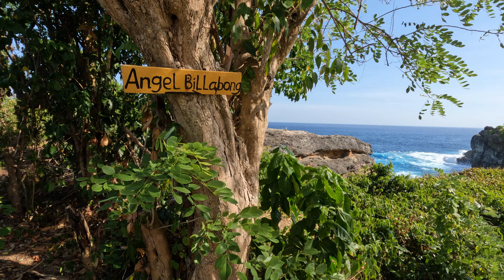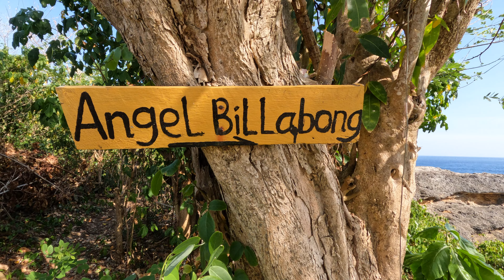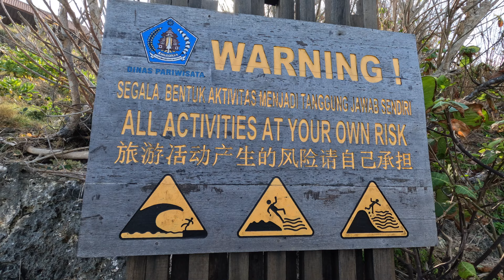EP8 | பாலி பயணம் | Nusa Penida travel guide in tamil | Broken beach and Angel billabong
In this video, we'll be showing you the beautiful Broken beach and Angel billabong in Nusa Penida, a travel guide in Tamil.

If you're looking for a scenic and stunning travel destination, then you should definitely check out Nusa Penida! This island is jam-packed with attractions, including beautiful beaches and mesmerizing waterfalls. In this video, we'll show you the best places to visit in Nusa Penida, as well as some tips on how to make the most of your time there.

Broken beach and Angel billabong are two stunning spots on Nusa Penida that are well worth a visit! In this video, we'll give you tips on what to know before you go, and a visual treat of the sights.

If you're looking for a travel guide that will take you to some of the best sights in Bali and Nusa Penida, be sure to check out our video! We'll show you all the things to know before you go and give you a visual treat of the sights. From beautiful beaches to stunning volcanoes, Broken beach and Angel billabong are a must-see for any traveler!

Bali sutrula information bali 2022 travel tips Bali complete tour package in tamil How many days is enough for Bali?
Best Bali 11 days itinerary from India Tamil
best Bali tour packages in Tamil
THE ULTIMATE BALI ITINERARY: HOW TO PLAN THE PERFECT TRIP TO BALI in TAMIL
How to plan a budget trip to Bali in Tamil
Budget trip plan for a Bali tour in Tamil with family and kids Best Bali Tour packages from chennai
Best Bali Tour packages from Bangalore
How to plan a budget trip to Bali from India? Bali tourist places bali trip cost from india
    bali trip cost from chennai
     bali trip cost from banglore Bali travel vlogs from India current latest new best top status updates information requirement trip tour travel guide helpful useful